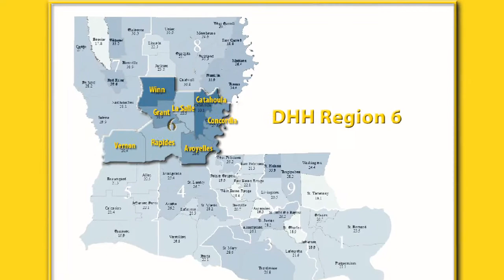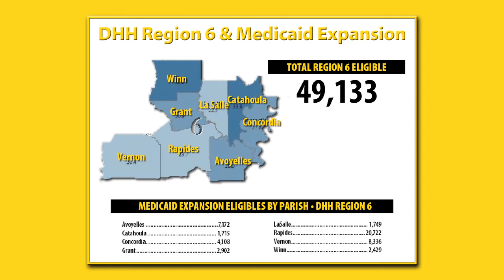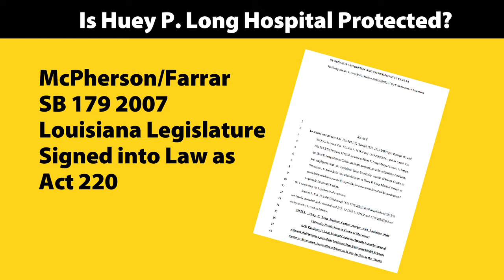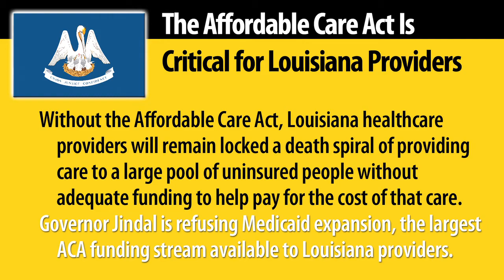Bad Medicine Trailer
The trailer for the one-hour documentary on Central Louisiana's emerging healthcare crisis. The documentary will air on KLAX, ABC-31 in Alexandria on Saturday, July 20 and Saturday, July 27, at 1 p.m.

The program aired again on KLAX on Saturday, August 3, also at 1 p.m.